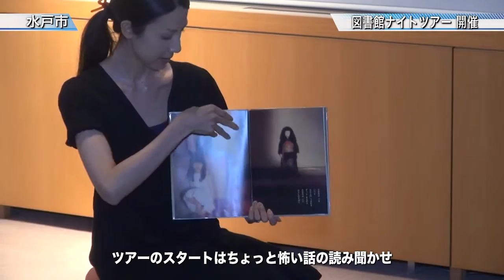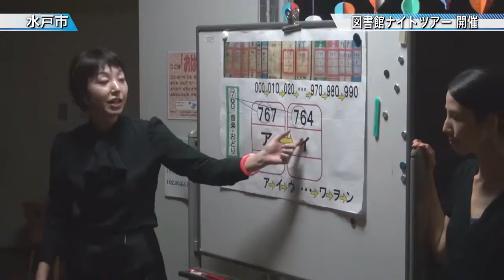図書館ナイトツアー開催〈水戸市〉茨城新聞ニュース（2015.9.28）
閉館後の茨城県立図書館で初めて夜の図書館を探検するイベントが開催されました。

「図書館ナイトツアー」には小中学生と保護者１８人が参加し、ツアーのスタートはちょっと怖い話の読み聞かせが行われ、一人一人に懐中電灯が手渡され、いよいよ真っ暗な図書館の探検に出発。視聴覚コーナーや新聞・雑誌コーナを見て、マイクロフィルム利用方法の説明を受けました。視聴覚ホールには封印のお札を取って入室しました。そして、突然、地下書庫の２階から大きな物音がして、子どもたちは勇気を出して２階を捜索しました。

図書館の本の整理の仕方、ラベルの見方を解説があり、子どもたちの前に幽霊が現れ、本を探す手伝いをお願いしてきて、幽霊から受け取った紙に本を探す手掛かりが書いてありました。